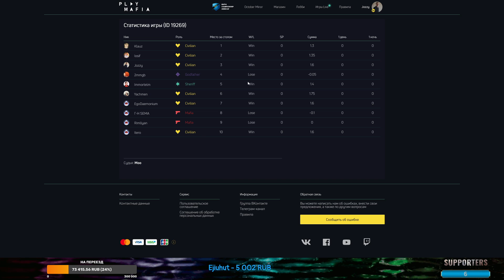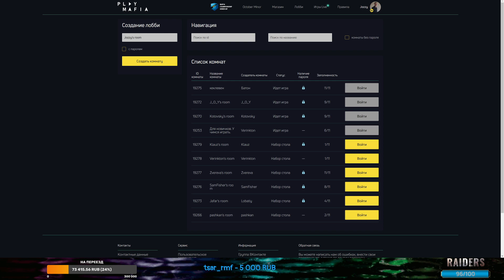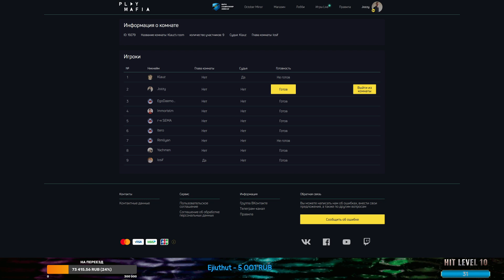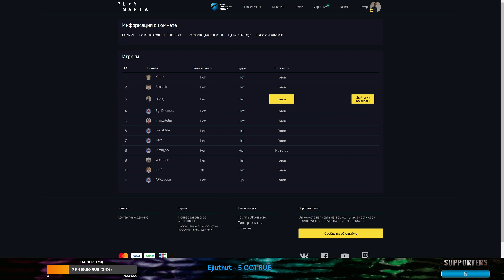МАФИЯ ИГРА ДЛЯ ИНТЕЛЕКТУАЛОВ ЭСТЕТОВ И ЭЛИТЫ / JOZZY19 KLAUZ РИМ И ДРУГИЕ ИГРАЮТ В МАФИЮ (2 Игра)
Jozzy19 играет в мафию Игра №2  За 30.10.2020